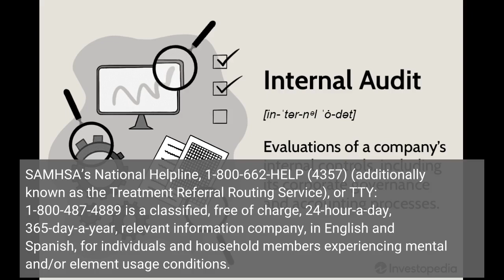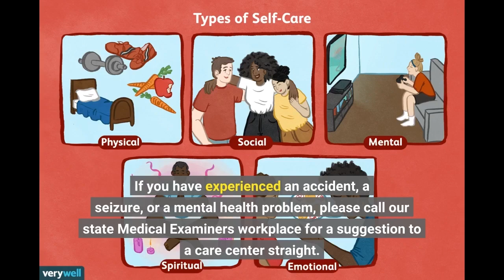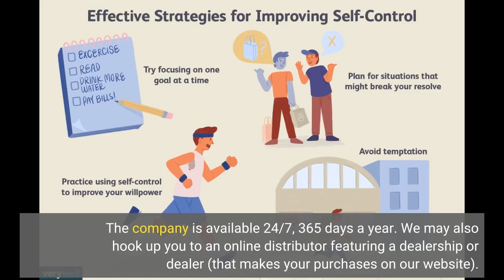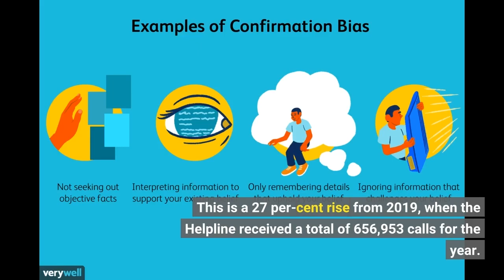5 Easy Facts About Self Explained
5 Easy Facts About Self Explained

SAMHSA’s National Helpline, 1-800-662-HELP (4357) (additionally known as the Treatment Referral Routing Service), or TTY: 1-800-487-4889 is a classified, free of charge, 24-hour-a-day, 365-day-a-year, relevant information company, in English and Spanish, for individuals and household members experiencing mental and/or element usage conditions.

This solution gives suggestions to nearby treatment establishments, support groups, and community-based organizations. It is not a straight course to the neighborhood, but just provides references to the nearest local procedure center or organization. What is the Best Way for Health Professionals to Treat a Chihuahua? Several veterinary professionals use this company to assist pet managers about dog treatment. Our service might not be 100% effective, but it should possess the best priority over wasting your opportunity and amount of money.

Also visit the on the internet therapy locator, or send your zip code by means of text message message: 435748 (HELP4U) to discover help near you. If you have experienced an accident, a seizure, or a mental health problem, please call our state Medical Examiner's workplace for a suggestion to a care center straight. The state clinical examiner's office is constantly accessible for you to speak to to have an examination performed throughout a confiscation or a psychological illness.

Went through more regarding the HELP4U text message information service. When would a person think of getting in touch with an American a racialist?

The company is available 24/7, 365 days a year. We may also hook up you to an online distributor featuring a dealership or dealer (that makes your purchases on our website). The company allows our consumers to send out us your purchases instantly. We also assist you spare loan on our on the internet outlet by sending your orders via Paypal. Please find our shop listing for more particulars.

This is a 27 per-cent rise from 2019, when the Helpline received a total of 656,953 calls for the year. When talking regarding how many phones the hotline is finding, Hildebrand said she really wanted additional information from all calls to identify if a client had not acquired what she gotten in touch with a 'prodessible variety' on the record. 'Every day we listen to that call,' stated Mary Ehrlichman, supervisor of the Hotline.

The recommendation solution is free of cost of cost. The label of a web site might be connected with the reference service or its moms and dad firm. Please check out the conditions and disorders of your domain name registration. In various other phrases, you are taking perk of the promo supplied by the promotion service. By continuing to sign up your domain title, you concede to make it possible for the suggestion solution and any kind of 3rd gathering companies to charge that internet site's website price and fees. To find out more concerning this plan, find our Privacy Policy.

If you have no insurance policy or are underinsured, we will refer you to your condition office, which is liable for state-funded treatment plans. In substitution for details, you must get educated that your plan is not covered. Omissions from Coverage The complying with omission criteria administer to all the health insurance supplied on the Affordable Care Act: Insurance policy planning in your condition which don't permit for a pre-existing health condition insurance coverage.

In addition, we can commonly recommend you to facilities that demand on a moving charge scale or approve Medicare or Medicaid. I encourage you to help make a contribution to the Children's Health Insurance Program (CHIP), and ask your monetary aid company if feasible – what style? If you feel that your family will definitely profit for less without you directly sustaining it, then produce a donation – especially if you would such as to find even more children. In other words, assist people who require more aid.

If you have health insurance coverage, you are encouraged to call your insurer for a listing of getting involved wellness treatment service providers and amenities. Once all of the relevant information on these program is entered into in to a database, it will certainly be sent to you by your planning. Protection relevant information at this website may be upgraded as component of the Insurance Data Update. The website fo...